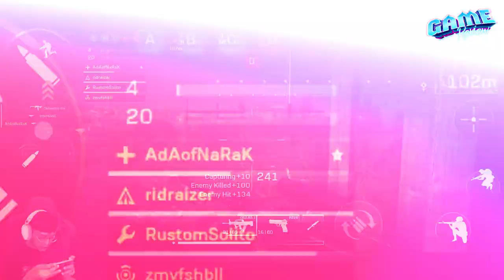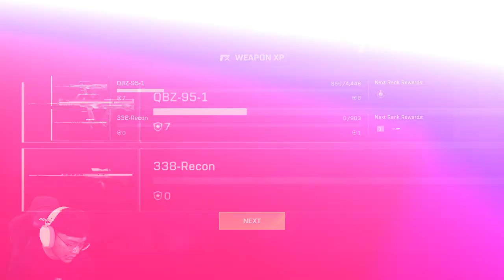Battlefield Mobile ช่วงทดสอบ เกมดี แต่อาจจะยังไม่สุด | OS Update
หลายๆ คนคงรู้จักกับ Battlefield เป็นอย่างดีครับเพราะนี้คือหนึ่งในเกมแนวสงครามที่มีชื่อเสียงระดับโลกซึ่งในตอนนี้ตัวเกมก็ปล่อยเวอร์ชั่นมือถือออกมาให้ได้ททดลองเล่นบน Android เป็นที่เรียบร้อย ซึ่งตัวเกมก็ทำออกมาได้น่าประทับใจในระดับหนึ่ง แต่ก็เหมือนยังไม่สุด เพราะยังเป็นแค่ช่วงทดสอบเพื่อรับ Feedback จากผู้เล่น ถ้าพร้อมแล้วเราไปดูรีวิวช่วงทดสอบกันเลย